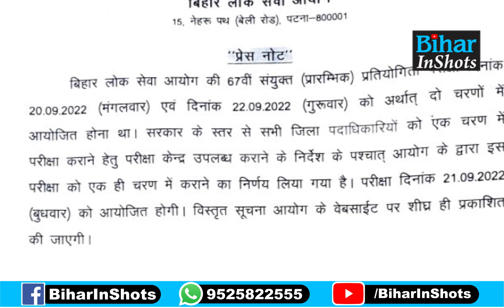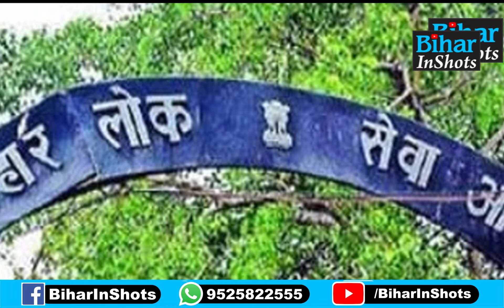BPSC 67th PT Exam 2022 : Candidates के लिए बड़ी खबर, Preliminary Examination को लेकर बड़ा Update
BREAKING NEWS : BPSC अभ्यर्थियों के लिए बड़ी खबर, PT परीक्षा को लेकर आया बड़ा अपडेट,  देख लीजिए वीडियो